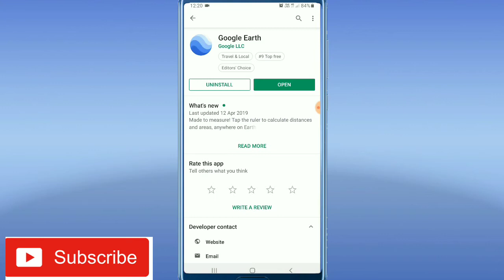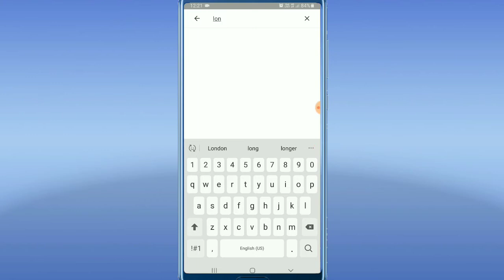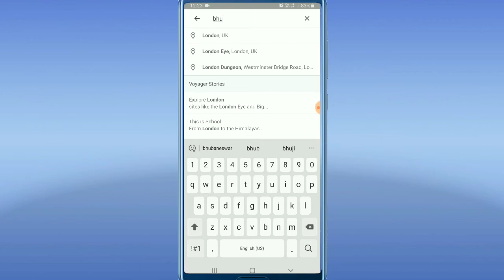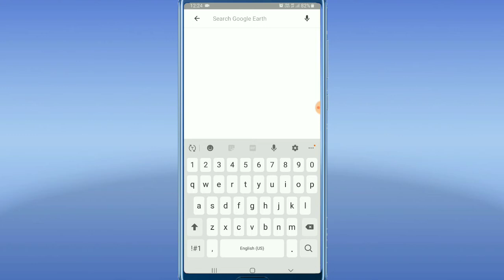how to 3D map live location google earth android app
hii  friends